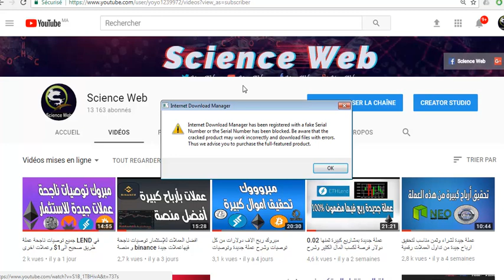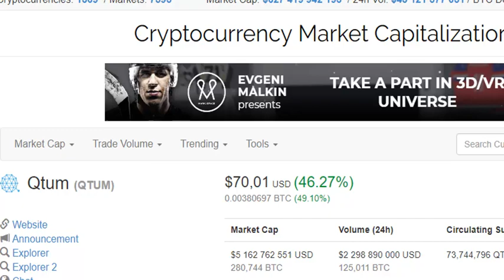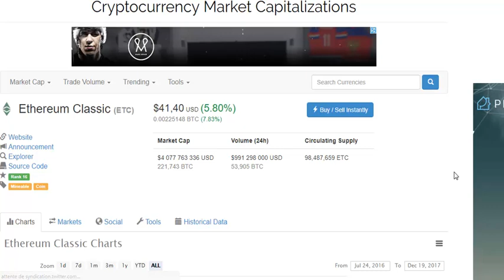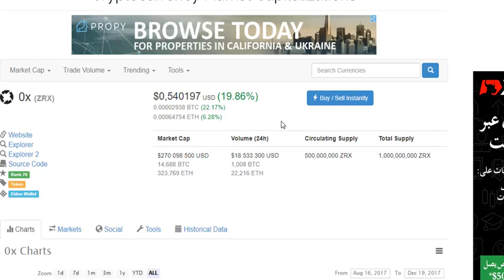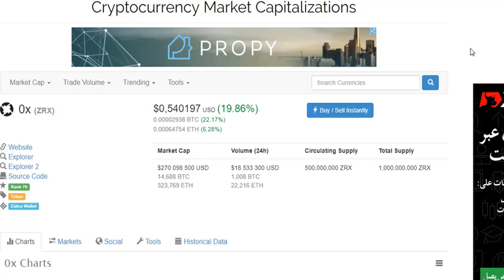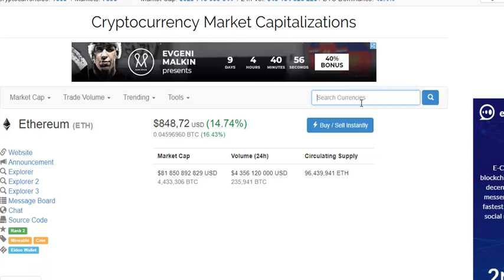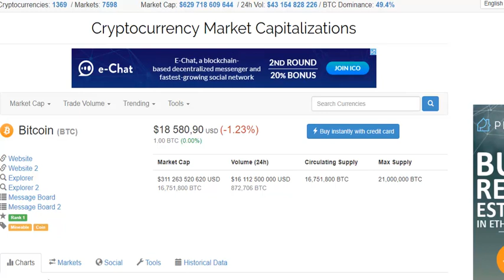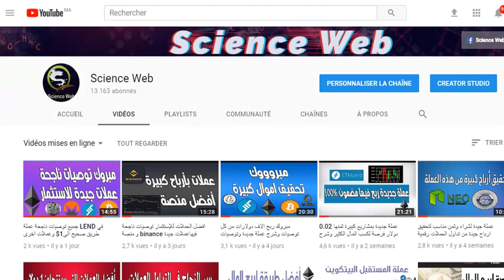توصيات ناجحة وطرح توصيات جديدة واخر اخبار العملات رقمية